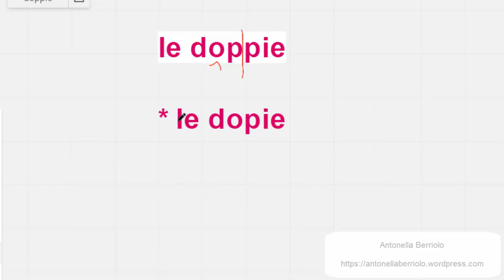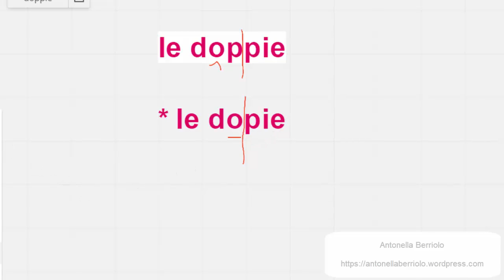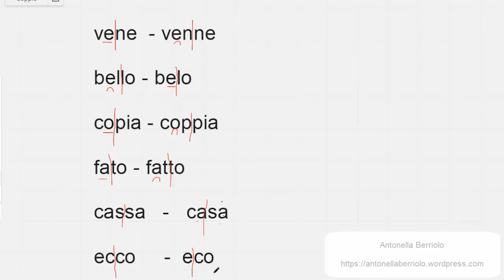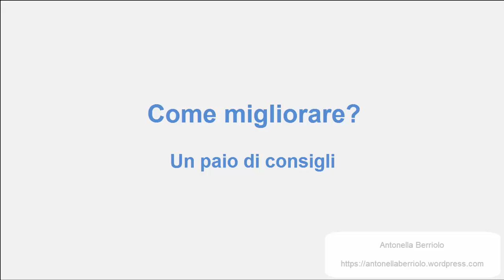Le doppie in italiano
Problemi con le doppie in italiano? Questo video potrà aiutarti.